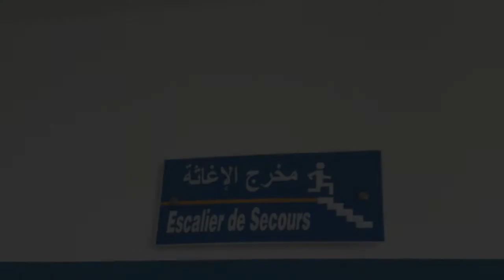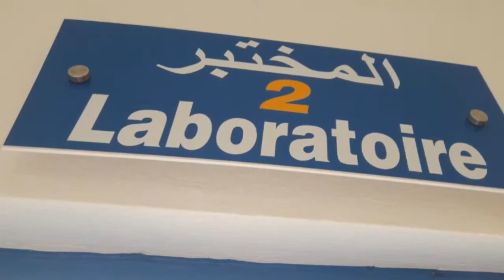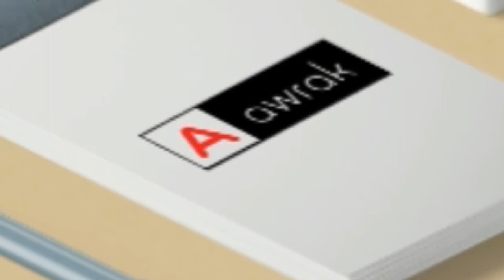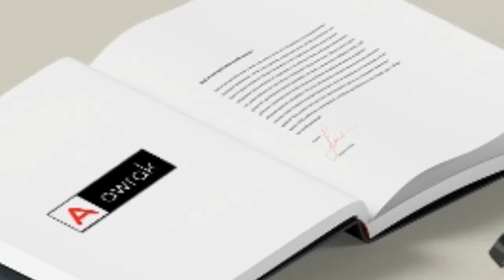BY perdicaris TANGER MAROC